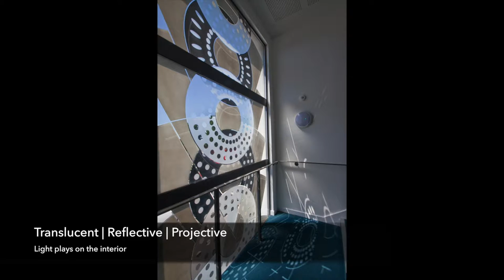Successions of Light by Mel Howse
The design of the glass art is inspired by the illusion of the moving image using still frames shown in rapid succession. A visual movement and progression is created throughout the design, through the use of successive shapes that are cyclical and repetitious, resulting in an unfolding image. The use of the circle to represent the camera lens acknowledges the famous cinematographer, whose house is not far from the new building.

An Art Deco flavour to the design recalls the cinema that stood on the site, and uses forms that are geometric and employ the interaction of linear and curvilinear shapes .

The Deco inspired design is strengthened further by the use of a monochromatic design. A mixture of surface treatments will give the art depth. The interaction of the surfaces will create a very contemporary feel to the art. All techniques make use of available light whether natural or artificial.

Developers Affinity Sutton have created a mixed use development at Portland Road Hove named Friese Greene House, after William Friese Greene (1855 – 1921) who lived in Hove. Friese Greene was a portrait photographer and an inventor. As a cinematographer he was responsible for the early 'motion picture'. He realised that glass plates were inflexible for recording an image and his experiments lead him to work with oiled paper and celluloid. Friese-Greene was issued patent no. 10131 for his chronophotographic camera in 1889, and it was capable of taking up to ten photographs per second using perforated celluloid film.

The new building, designed by Conran and Partners, is on the site of the much-loved Granada Cinema, an Art Deco style building that the local community were sad to lose.